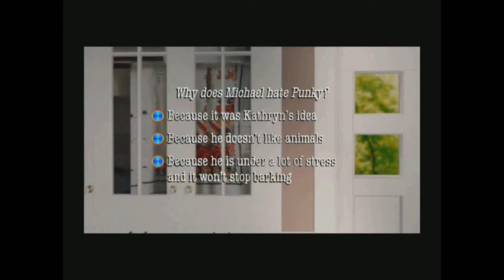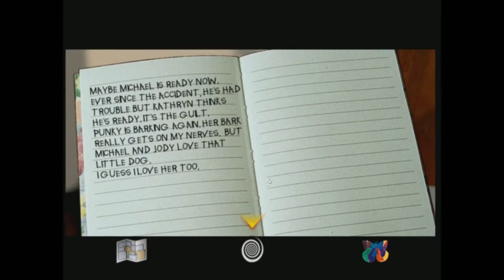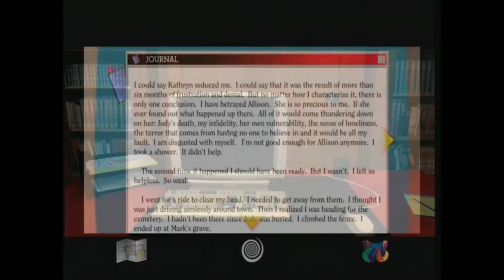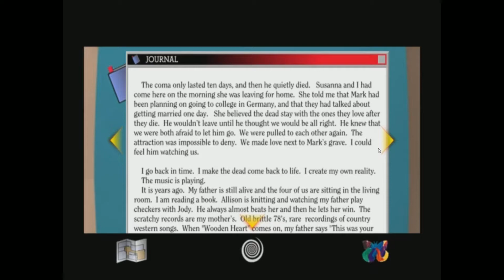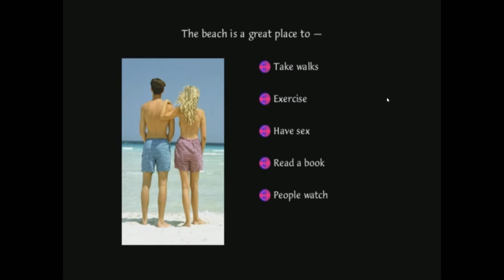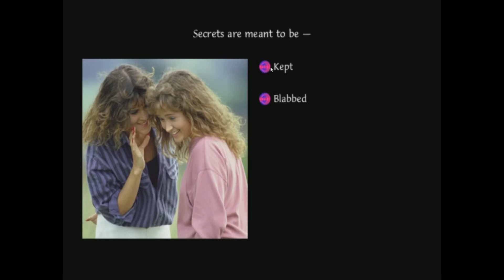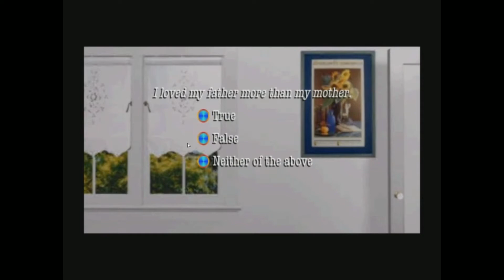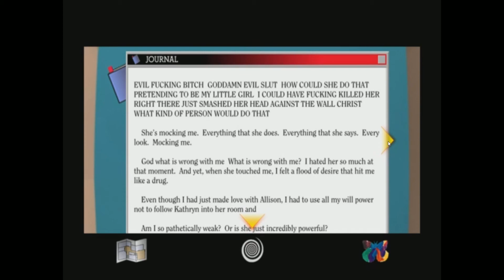Let's Play Tender Loving Care - 06 - Okay, This Is Weird! (w/ Kristi78968)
▶ Kristi78968
▶ Description:
"Tender Loving Care is an interactive movie originally released in 1998 by Aftermath Media. It is a psychological thriller starring Michael Esposito, Beth Tegarden, and John Hurt as Dr. Turner. It was written and directed by David Wheeler and produced by Rob Landeros, who also designed the interactive features. The game was originally produced with the intention of releasing the game under the Trilobyte label, but Landeros was fired from the company before it was released. Tender Loving Care was later released under Landeros's new company, Aftermath Media, on CD-ROM, with the option for users to watch the movie as a feature-length film as opposed to interacting with the game."